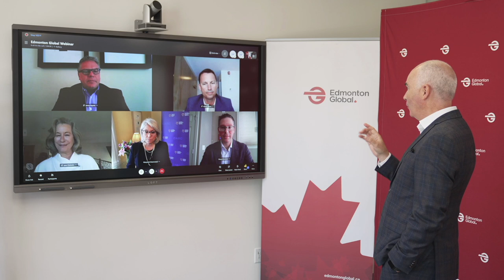How Alberta's energy sector thrive under a Biden administration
The energy markets of Canada and the United States are increasingly interdependent as physical infrastructure and trade continues to grow across North America. And for Alberta, that has long relied on its energy sector as key driver of economic growth, the policy decisions made by the US government can greatly impact businesses in Alberta.

Join Hon. Doug Schweitzer, Minister of Jobs, Economy and Innovation, James Rajotte, Alberta’s Senior Representative to the United States, Scotty Greenwood, CEO of the Canadian American Business Council, and Kate Chisolm, Senior Vice President of Capital Power, as the discuss how Alberta can leverage its strengths in clean energy innovations to unlock new business opportunities and strengthen climate change resilience.